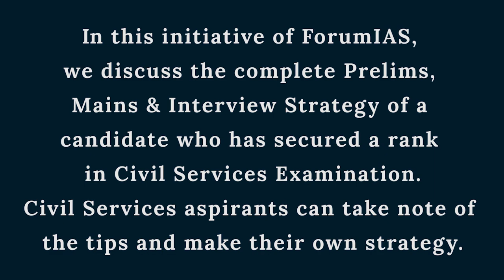Tête-à-Tête with a Topper ( T4) : Complete Strategy of Jayant Singh IAS Rank 59 ft. Ayush Sinha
Jayant Singh Rathore is an Engineering Graduate from BITS Pilani. He has secured AIR 59 in the Civil Services Examination in the first attempt. We extend our heartiest congratulations to him on this great achievement and are gratified to have been a part of his journey to success. Wishing him all the very best for him future!

Jayant had a wish of being a Civil Servant since childhood as his father is also a government official, but it became strong after  he heard his college senior, Anudeep Durishetty’s talk in the second year of his college.
He also did an internship in the second year itself, which made him even more adamant about the fact that he doesn’t wants to be a part of the private sector.
His preparations started from the fourth year itself, when he also decided to not sit for the placements.

Presenting to you here, his 1on1 session. A One on One Session with a Senior Mentor at ForumIAS is a different from Mock Sessions. In this the candidate is taken through a question answer round, after which his questions are answered by the Mentor.